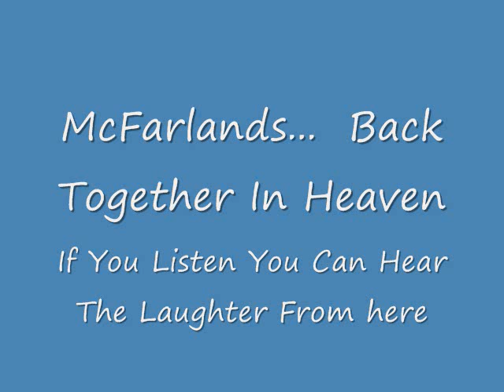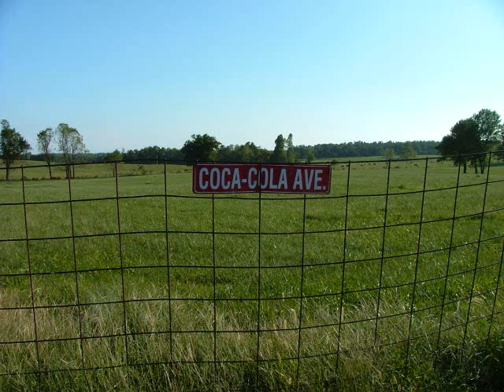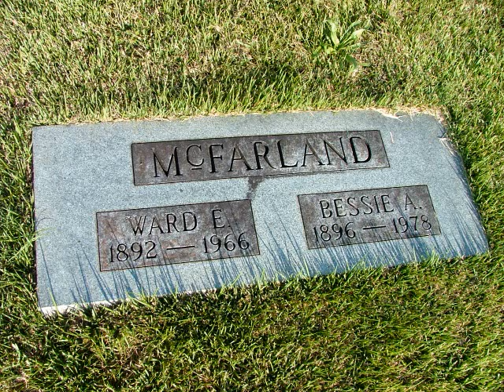McFarlands... Together Again In Heaven.wmv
Bessie and Ward McFarland and their children.